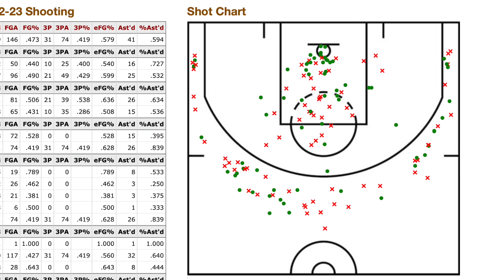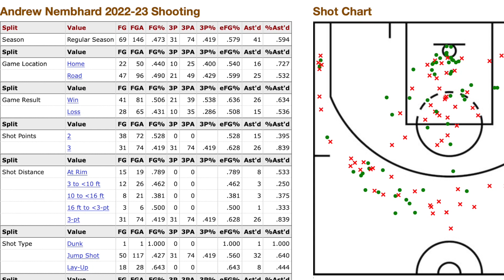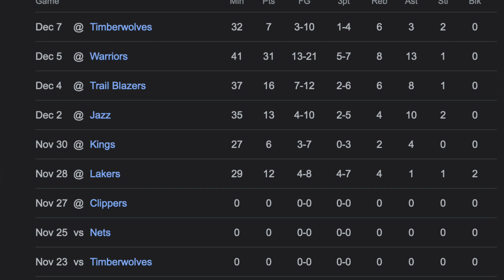Why Andrew Nembhard Is A Star That's On The RISE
Andrew Nembhard Has Been On A Tear Before His Bad Game Vs The Wolves, But Andrew Nembhard Has Been Special For The Pacers And He's Been Tearing It Up At A Slow And He Needs Your Respect now, because he can be a steal in the 2022 draft class as for him being drafted in the 2nd round. In todays video i'll talk about Why Andrew Nembhard Is A Star That's On The RISE, and how he's helping this pacers team correctly.

Why Andrew Nembhard Is A Young Star That's On The RISE